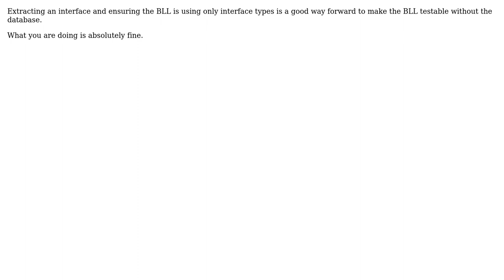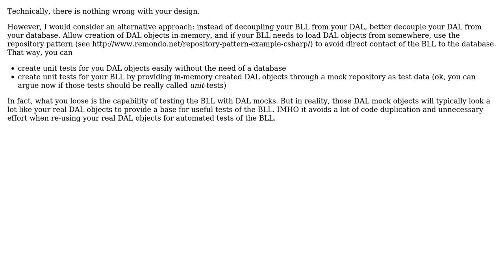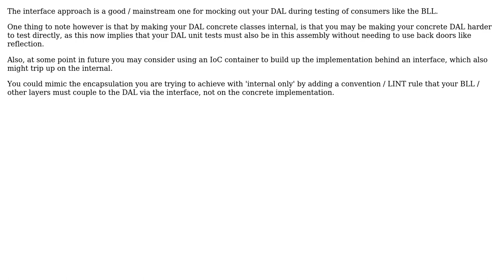Software Engineering: Abstract DAL - Use Interface with Internal Class? (5 Solutions!!)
Software Engineering: Abstract DAL - Use Interface with Internal Class?

With thanks & praise to God, and with thanks to the many people who have made this project possible! | Content (except music & images) licensed under CC BY-SA | Music | Images & others | With thanks to user StuartLC user slugster user Oded user Doc Brown user David Hoerster user Bob Horn and the Stack Exchange Network Trademarks are property of their respective owners. You are responsible for your own actions.